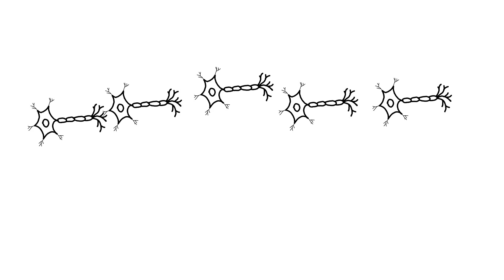Your brain on stress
Hello and Welcome to Bear Explanations, In this video we look at the different types of stress a person may experience along with the long term effects stress can have on the brain.

One in 14 UK adults feel stressed every single day. Stress can have profound effects on your body, mind and overall quality of life. To understand how stress works we need to know the different types of stress that a person can experience.

For example, good stress and yes there is a good type of stress. This type of stress challenges us to take on new tasks and goals, reinforcing positive behaviours. Even if the outcome is not desirable the experience promotes opportunity for growth and adaptive characteristics that promote resilience.

Tolerable stress refers to situations where an individual can cope with the amount of adversity with the support of family, friends and loved ones, most often the individual has healthy brain architecture and therefore is able to cope with adverse circumstances.

Finally toxic stress is where the degree or duration of stress is greater than the individual’s ability to cope with. This can either stem from limited support or inability to cope with less-than-ideal circumstances due to the lack of healthy brain architecture which may be due to early life events that have impaired the individual’s ability to cope with adversity.

The brain releases hormones when stressed, this is done by the communication of the Hypothalamus pituitary adrenal axis. An area in the brain which produces endocrine hormones which then can act on the adrenal glands located on the kidneys, when activated, there is a release of a hormone called Cortisol. Cortisol is the hormone responsible for our natural fight or flight response when we are in perceived danger. It can be highly beneficial when in imminent danger, however when we are in prolonged periods of stress what effect does this hormone have on our brain?
Well prolonged stimulation of the amygdala the part of the brain responsible for detecting and responding to dangerous situations, results in heightened anxiety levels and panic.
As the levels of cortisol continue to rise, the activity of the hippocampus decreases, the part of the brain associated with learning and memory. In fact, chronic stress leads to fewer brain cells being made in the hippocampus making it a lot harder to learn and remember things.
The high levels of cortisol can result in reduction in synaptic connections between neurones therefore lowering the activity in the brain, it can lead to shrinking, in particular the shrinking of the prefrontal cortex which is the part of the brain responsible for reasoning, decision making and problem solving. The reduction in brain activity can lead to further stress which can then heavily impact our day to day lives, so much so that it can cause depression and anxiety, with chronic stress potentially playing a role in developing Alzheimer’s disease.

Epigenetic's looks at how environment and behaviour can cause certain gene expression. A study looking at how a nurturing mother rodent can influence her off-spring, the off-spring were less responsive to stress, the opposite was true to the off-springs of neglectful mothers who were more sensitive to stress throughout life. Furthermore, a study on maternal anxiety in monkeys leads to chronic anxiety in the off -spring. Therefore, genetics and environment play a strong role in our response to stress.

That being said how we respond to stress on an individual basis can, alter the impact it has on our lives. Meditation, exercises, diet, connecting and opening up with those close to us can help manage and reduce stress.